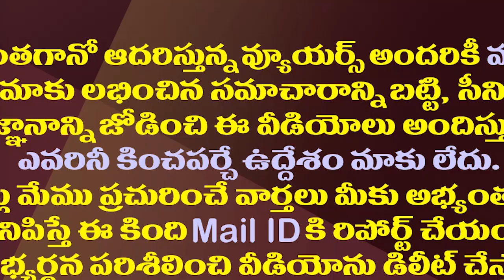కూతుర్లు ఇద్దరు స్టార్ హీరోయిన్లు..మాజీ భర్త ఓ స్టార్ హీరో..కూటికోసం ఆమె చేస్తున్న పనేమిటో తెలుసా?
It Is The Tragic Life Story Of A Veteran Heroine. Her Two Daughters Are Now Star Heroines. Her Ex-Husband Is A Big Hero. But Now She Is Struggling For Her Livelihood.
Watch This Video For Full Details About Her
Amaravathi Media